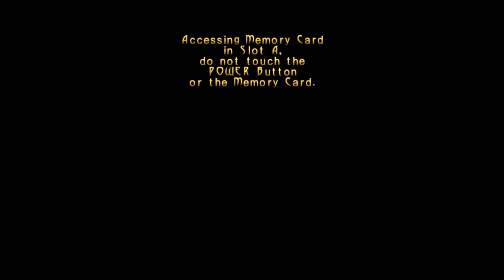Oh Deer - Let's Play: Turok Evolution Part 2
In this episode, I learned I can't fly a pterosaur. But I also learned that I make up for it with my ability to turn unwilling animals into IEDs. Who'd have thought?